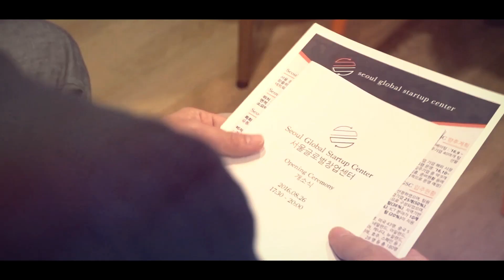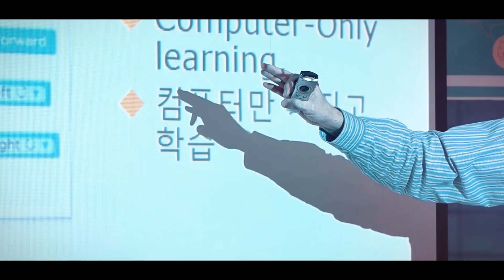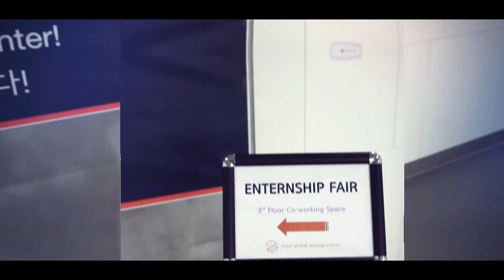The 1st Year of Seoul GSC - A Look Back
Seoul Global Startup Center recently celebrated its 1st Anniversary!  We put together a series of highlights to look back at our activities from Year 1 and look forward to a bright future!